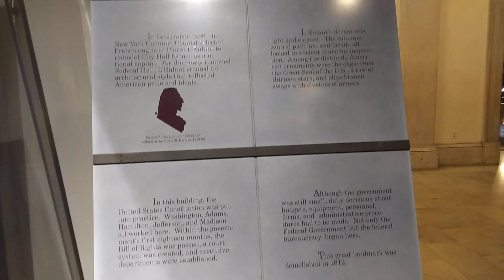Federal Hall Display